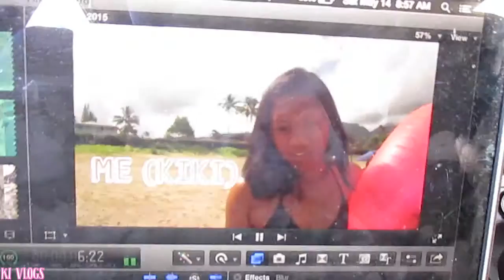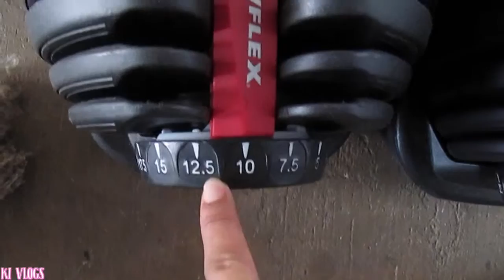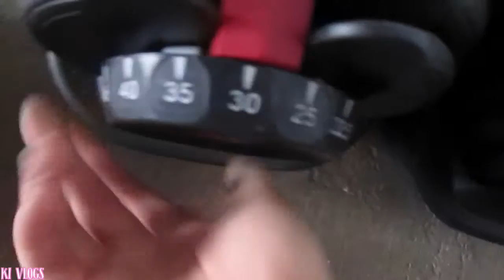BEING SPOILED!! - May 14, 2016 | Ki Vlogs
kiBEAUTY411